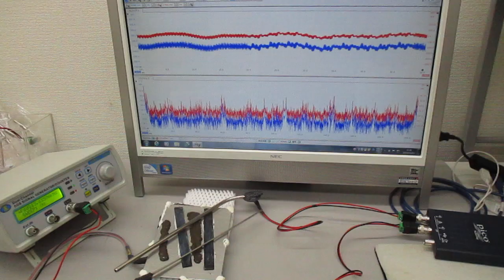超音波伝搬実験（表面弾性波の相互作用）